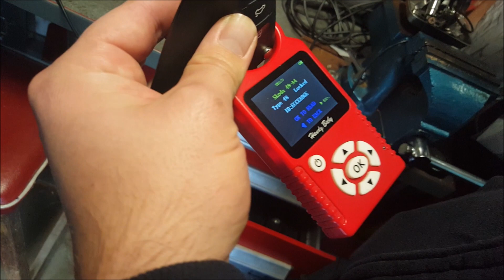Training day 3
Auto Locksmith hands on Training by Fox Locks
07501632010 become an auto locksmith